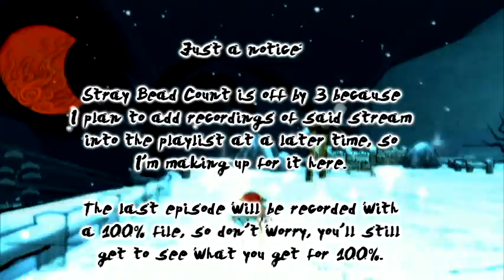Okami - Episode 71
We collect the last Stray Beads!

...Except 1!

...Or 4!